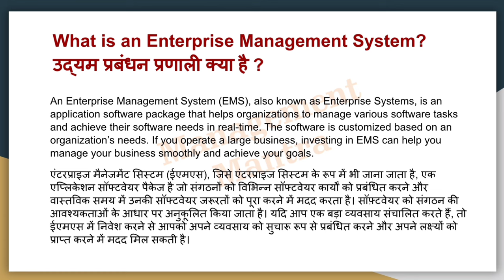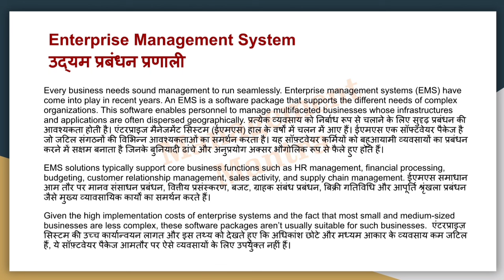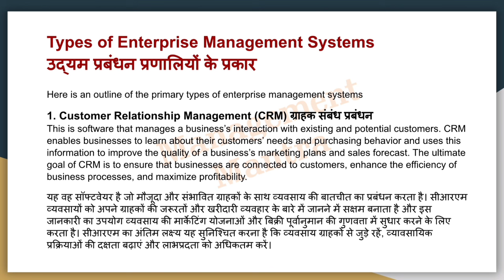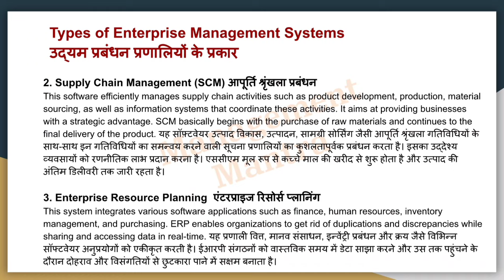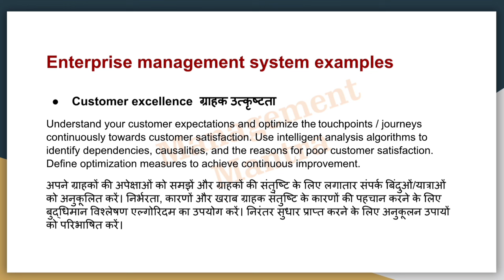Enterprise Management System | EMS | Management Information System | MIS | BBA